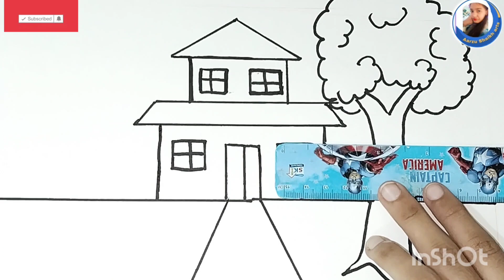House scenery drawing🏠Ghr ka chitra🏠 easy to drawing and painting | house drawing for kids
House scenery drawing🏠Ghr ka chitra🏠 easy to drawing and painting